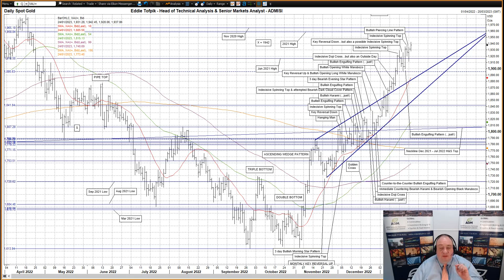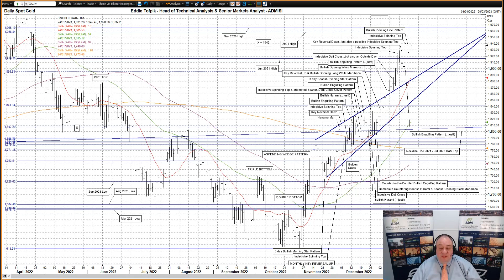ADMISI Daily Technical Analysis of Brent Crude Oil & Gold – Eddie Tofpik’s Crayons 24 January 2023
Your Daily ADMISI Technical Analysis on Brent Crude Oil & Spot Gold for Tuesday, 24 January 2023 - RISK DISCLAIMER BELOW